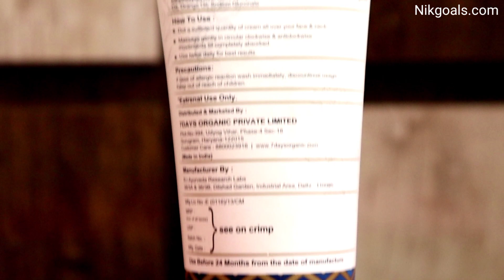ब्लैमिशेस एंड पिग्मेंटेशन को कैसे Remove करें 7Days Organic Goodbye Blemishes & Pigmentation Cream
7 Days Bye Bye Pigmentation Blemishes Removal Cream
7 days goodbye blemishes and pigmentation cream review
7 days pigmentation cream review
7 days goodbye blemishes and pigmentation cream side effects
7 days goodbye blemishes and pigmentation cream side
7 days goodbye blemishes and pigmentation cream price
7 days pigmentation cream review in hindi
goodbye blemishes and pigmentation cream in hindi
best cream for blemishes and pigmentation
What is goodbye blemishes and pigmentation cream used for?
Does bye bye pigmentation work?
Which is the best cream for removing pigmentation?
How do you use Bye Bye blemishes face cream?